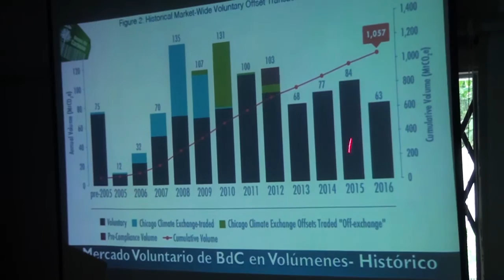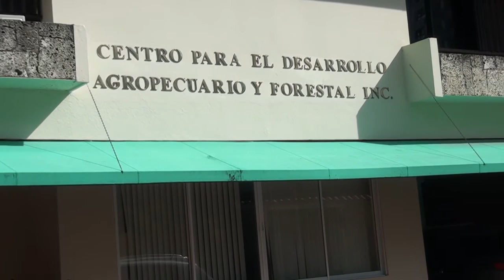Centro para el Desarrollo Agropecuario y Forestal, organiza conferencias